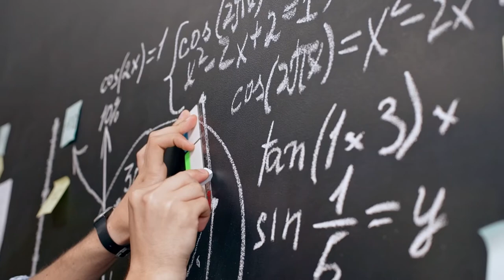Orientierungsstudium plusMINT an der Uni Kassel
Ist das Orientierungsstudium plusMINT an der Uni Kassel das Richtige für dich? 🔬💻🎓 Das erfährst du im Video! Im plusMINT Bachelorstudiengang mit Orientierungsphase lernst du folgende Studienschwerpunkte kennen und findest heraus, welcher zu deinen Interessen und Fähigkeiten passt:
✅ Bauingenieurwesen
✅ Elektrotechnik
✅ Informatik
✅ Maschinenbau
✅ Mathematik
✅ Mechatronik
✅ Nano­strukturwissenschaften
✅ Physik
✅ Technomathematik
✅ Umweltingenieurwesen